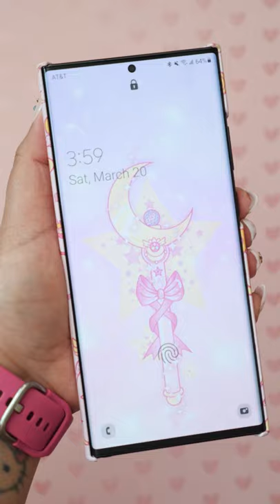Sailor Moon Gear | Samsung Watch, Note 20 Ultra, Popsocket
My Sailor Moon Samsung gear! I've been binge watching the 90s Sailor Moon lately and had the idea to turn my gear into Sailor Moon aesthetics. I especially love the watch!